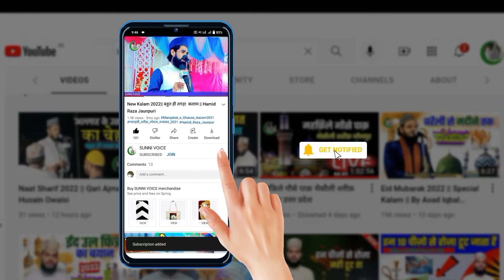Dastan e Karbala || Muharram Special Bayan 2022 || इमाम ए हुसैंन का वाकिया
Manqabat Imam husain Asad Iqbal Kalkattavi

देखें SUNNI VOICE इस्लामिक चैनल सोशल मीडिया
.   हमें सोशल मीडिया फॉलो करें  .

हमारे टेलीग्राम चैनल को सुब्सक्राइब करें   sunnivoice92

Muharram ka juloos muharram gana

 muharram special muharram qawwali muharram naat muharram bayan muharram ka masiha
imam hussain salaam imam hussain shaheed Karbala maidan imam hussain ka bayaan imam hussain imam hussain ka waqiya imam hussain status imam hussain ki takrir
imam hussain ki kavvali imam hussain ki qawwali imam hussain WhatsApp status
Imam husain ki mehandi imam husain ka photo imam husain ki kahani imam husain ki jungle imam husain imam
Karbala ka bayan karbala karbala mein nabi ka nawasa karbala ki kavvali karbala ki kahani karbala ka waqia karbala me lut gaya gharana hussain ka karbala live karbala maidan